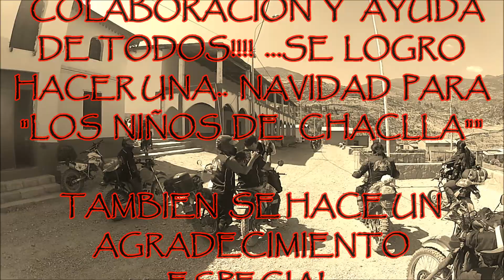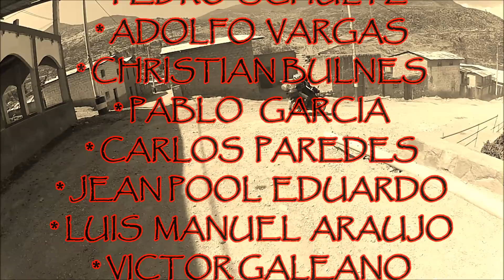" UNA NAVIDAD DIFERENTE "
Actividad realizada para los niños del Pueblo de CHACLLA, ubicada en nuestra sierra central de Lima. Sitio de facil acceso de Lima hasta el desvio a CALLAHUANCA, de ahí para adelante pista sin afirmar y pura subida asta el pueblito de CHACLLA.